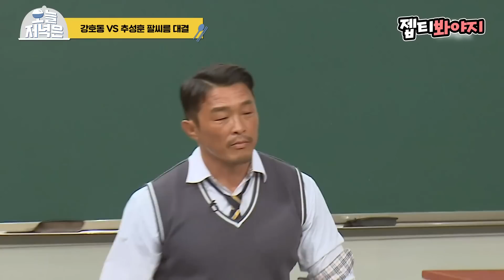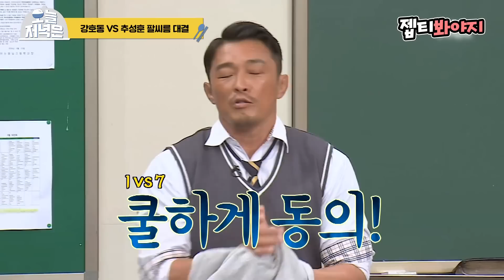[오늘저녁은] ＂어?? 어어!!!＂ 웃자고 한 팔씨름에 진심으로 몸싸움 벌이는 강호동 추성훈ㄷㄷㄷ｜아는형님｜JTBC 161105 방송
오늘 저녁은 🍽아는형님 - 강호동 추성훈 팔씨름🍽이다!
너무도,, 센 남자들의 대결♨

과연 대결의 승자는?

댓글로 다음 저녁 메뉴 추천 받음📜